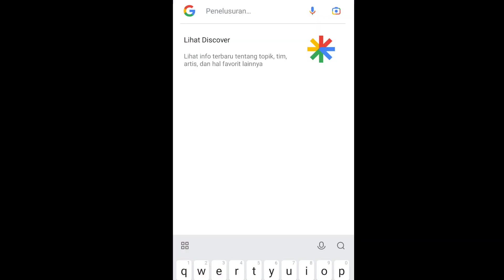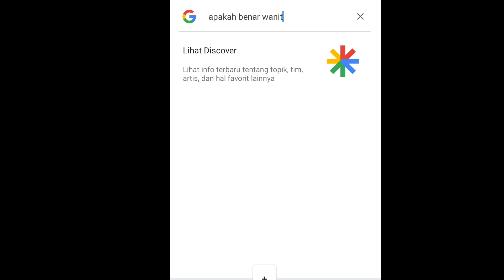Miti potong poni dan botak. Apakah karena streamer berinisial Bang Al Naplive | Mythia batford Clip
Apakah.. ini ada hubunganya dengan ketika miti komen di stream bang al dan komandan tapi ga di anggap??..

tonton full videonya disini

dont to serously bro penonton this is a just entertain for a perfect gimic perhareman bang al dan vituber vituber kesayangan kita.. not overship but is a ship.. dont over serius is a just for fun..